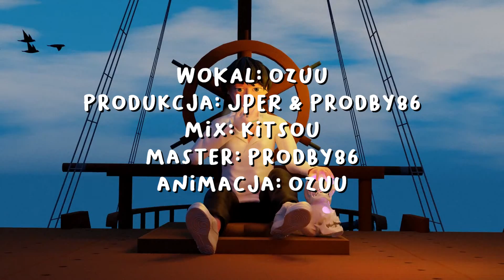Ozuu - Raj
Produced by prodby86 & jper
Mixed by  kitsou
Mastered by  prodby86
Animation by ozuu